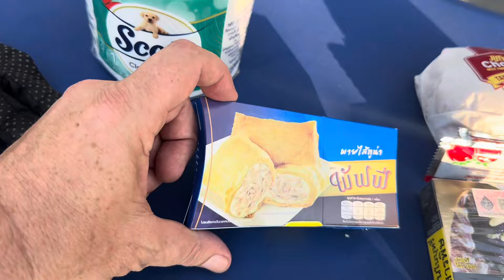LIVET I THAILAND VLOG - Motorcykel Tur og Halloween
I denne vlog kører jeg fra Pattaya til vores hus i Ban Samwai, Ubon Ratchathani. Samme aften fejre vi Halloween sammen med alle vores venner.

Tjek også vores YouTube kanal på engelsk. Her deltager min søde Kagsy, 50% af tiden på videoerne.

Skulle du ønske at støtte mit arbejde med at lave YouTube videoer fra og om Thailand. Så brug et af disse link. På forhånd TAK :-)

Køb mig en kop kaffe her hvis du ønsker at støtte min kanal😃

Mobilepay: 40878266

Brug dette link når du skal bestille Hotel eller Lejlighed (Gælder hele verden):

Brug Wise til at sende penge og spar mange penge.  Få et Mastercard du kan bruge og hæve kontanter på, billigt i hele verden:

Har du noget du gerne vil vise frem her i Thailand. Det kan være alt mellem himmel og jord. Dit hus, din forretning din hobby osv.
Så skriv mig en mail, hvis du godt kunne tænke dig at jeg kommer forbi og laver lidt YouTube.

Vi bor her:
Adr. 170 moo.16 Tambon.Siwichien Amphoe Nam yuen , Ubon Ratchathani 34260
(Thailand)